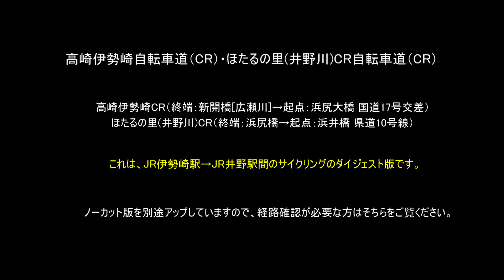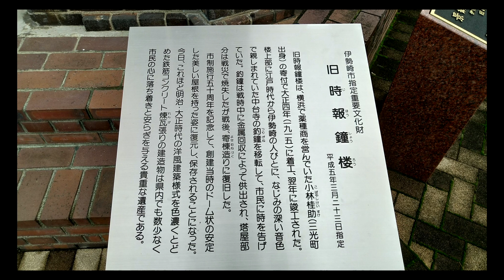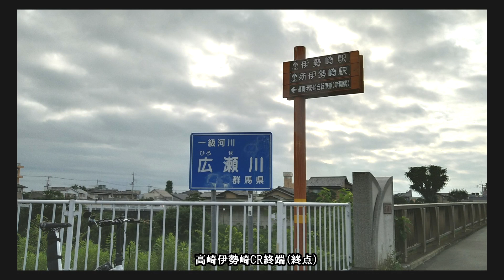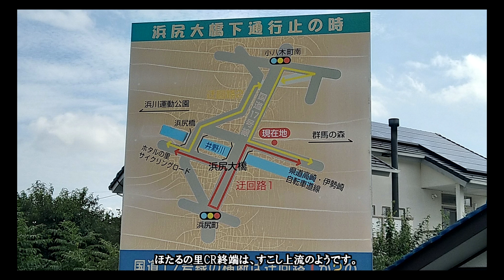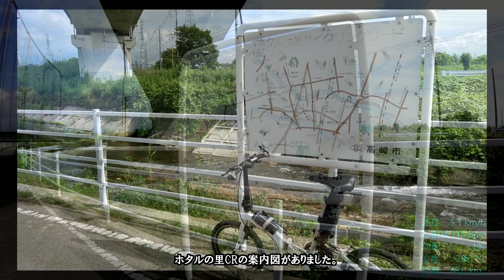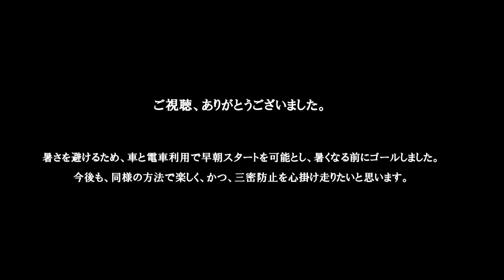ｻｲｸﾘﾝｸﾞ 高崎伊勢崎自転車道・ほたるの里自転車道 ミニベロ散歩 ダイジェスト版 （走行日2021.7.16 62km )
JR伊勢崎駅→高崎伊勢崎CR（伊勢崎→起点）、ホタルの里（井野川）CR（終端の浜尻橋→起点）→JR井野駅までを走りました。これはそのダイジェスト版です。今回はそれぞれのCRを終端から起点へ遡る走行です。長尺なので、下記タイムスタンプで必要な個所をご覧ください。
マップ表示は、Gpx Palyerを使用させていただきました。
02:52 スタート
04:56 栄橋
05:58 高崎伊勢崎CR（終端：今回のスタート地点）
07:46 永久橋（県道24号）
09:44 いせさき大橋
10:14 光円橋（左岸へ移動）
11:18 茂呂大橋（国道354号）
12:50 豊受橋（右岸へ移動）
16:38 中島橋（利根サイ下流方向への分岐点）
17:10 利根川CR・高崎伊勢崎CR併設区間（開始）
20:43 坂東大橋
24:00 五料橋（利根サイ右岸上流との分岐点）
25:32 烏川河口（利根川合流地点）
31:00 岩倉橋（右岸に移動）
33:58 関越自動車道アンダーパス
35:25 柳瀬橋
36:41 群馬の森（入り口）
38:35 群馬の森（出口）
45:57 中井野川橋（県道27号線）
47:36 町田橋（左岸へ移動）
29:20 JR両毛線
50:36 高崎伊勢崎CR起点
51:16 浜尻橋（右岸へ移動）
51:34 ほたるの里（井野川）CR終端
54:44 上越新幹線・ほたるの里CR案内板
57:19 浜井橋（ほたるの里CR起点）
1:04:06 CR実質的終端
1:04:30 保渡田八幡塚古墳
1:09:26 上越新幹線
1:12:35 国道17号